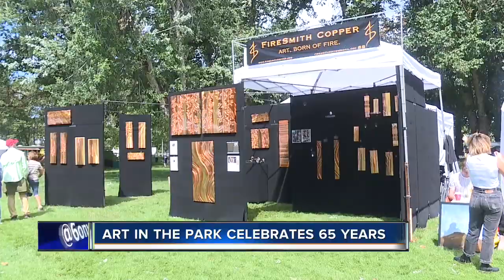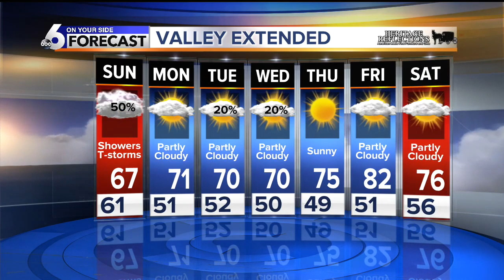KIVI 6 On Your Side Latest Headlines | September 7, 6pm